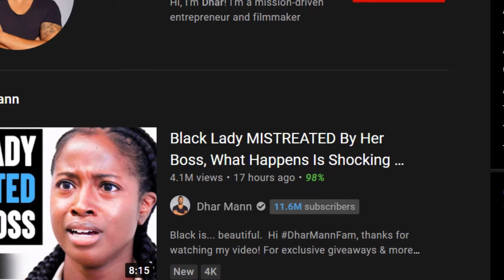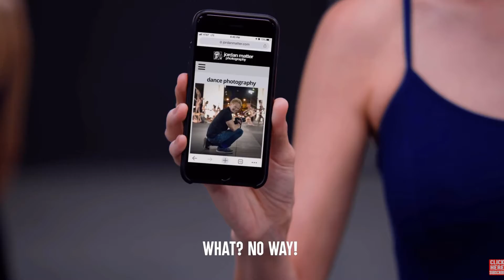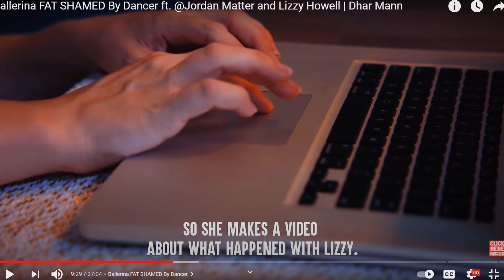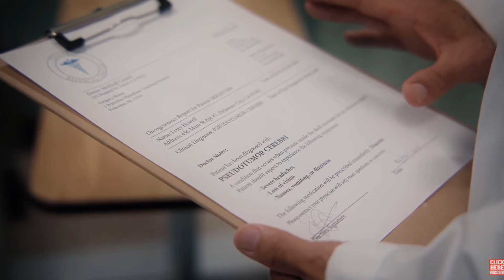Ballerina shamed for being too FAT (Dharr man reaction)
This is the greatest dharr man moment of all time

Game: